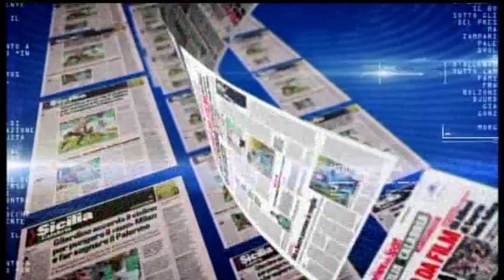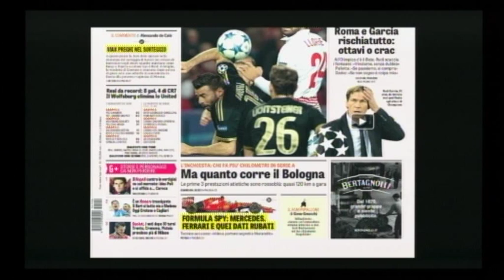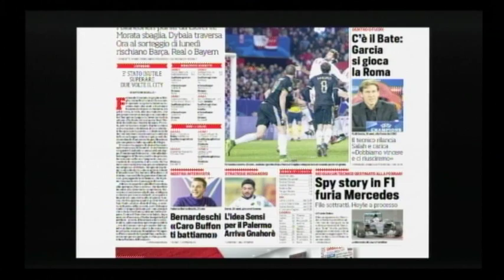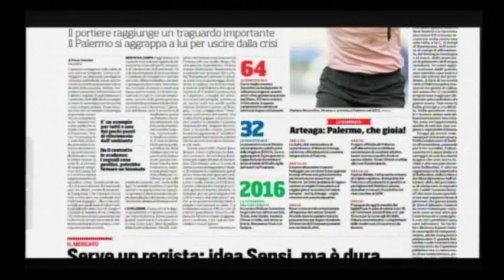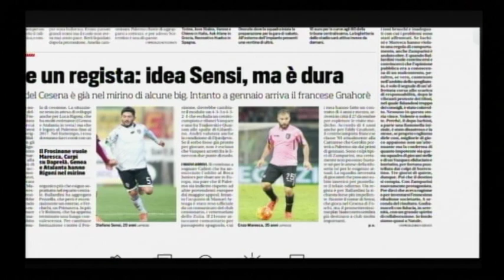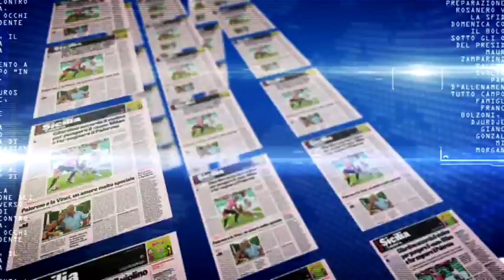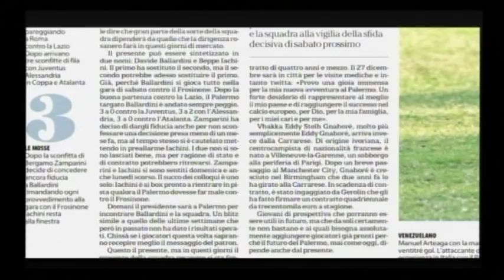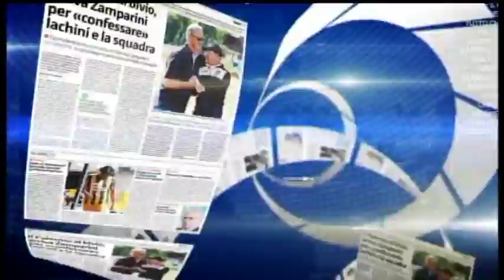Calcio & Caffè 09/12/15